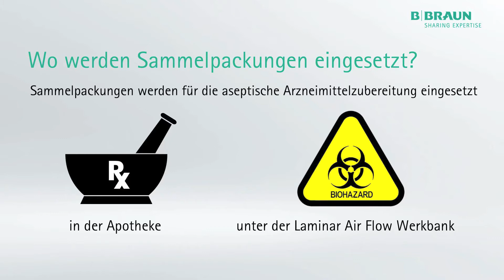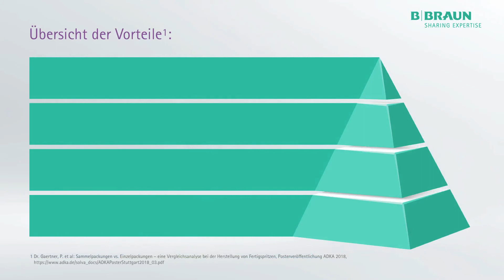Sammelpackungen - ein neuer Standard in der Arzneimittelzubereitung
Erfahren Sie, was Sammelpackungen sind, in welchem Bereich sie eingesetzt werden und welche Produkte das Sortiment derzeit umfasst. Wir zeigen auf, welche Vorteile der Einsatz von Sammelpackungen für Sie als Anwender bei der aseptischen Zubereitung unter der Laminar Air Flow Werkbank bringen kann: Reduzierung von Partikelkontamination, Verringerung von Verpackungsmüll, Senkung der Arbeitskosten und Zeitersparnis.